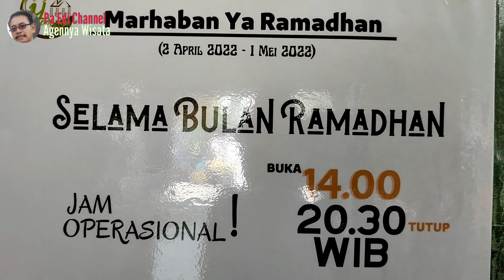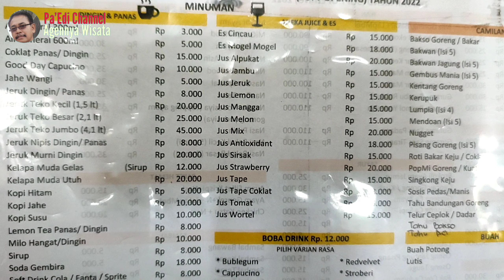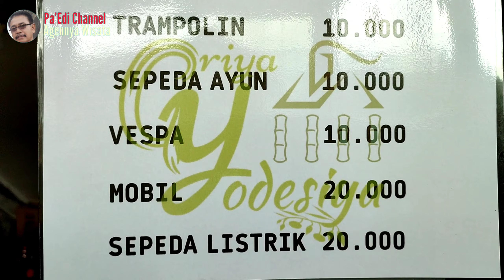Wisata dan Kuliner Bandungan Semarang 2022 ~ Pa'Edi Channel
Pa'Edi Channel
Wisata dan Kuliner Bandungan Semarang 2022, merupakan tujuan destinasi wisata yang ada di daerah Bandungan Semarang.
Wisata dan Kuliner Bandungan Semarang 2022 tersebut  antara lain adalah Griya Yodesiya. Wisata dan Kuliner Bandungan Semarang 2022 yang antara lain adalah Griya Yodesiya letaknya sangat setrategis, mudah dijangkau, sebab Wisata dan Kuliner Bandungan Semarang 2022 tersebut yang antara lain adalah Griya Yodesiya letaknya di tepi jalan raya Lemah Abang Bandungan.
Dari jalan Solo Semarang Wisata dan Kuliner Bandungan Semarang 2022 yang antara lain adalah Griya Yodesiya sekitar 3 km naik ke arah Bandungan. Wisata dan Kuliner Bandungan Semarang 2022 yang antara lain adalah Griya Yodesiya area sangat luas dan masih terus  dalam pengembangan.
Wisata dan Kuliner Bandungan Semarang 2022 yang antara lain adalah Griya Yodesiya memiliki aneka tanaman asing,  banyak bonsai yang dipajang di area lokasi Wisata dan Kuliner Bandungan Semarang 2022 tersebut.  Di samping itu Wisata dan Kuliner Bandungan Semarang 2022 khususnya Griya Yodesiya dilengkapi dengan taman bermain anak, kolam renang anak dan dewasa. Juga Wisata dan Kuliner Bandungan Semarang 2022, Griya Yodesiya sekaligus menyediakan resto yang disebut, Lo Hangsu Resto. Dan yang juga tak kalah menarik di Wisata dan Kuliner Bandungan Semarang 2022, Griya Yodesiya ini sekaligus menyediakan taman bonsai dan taman lohangsu.